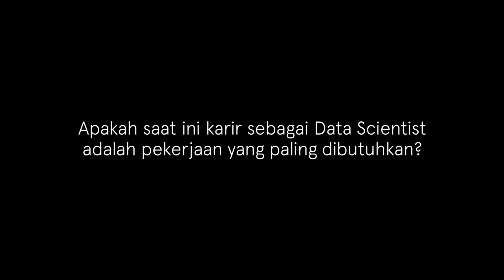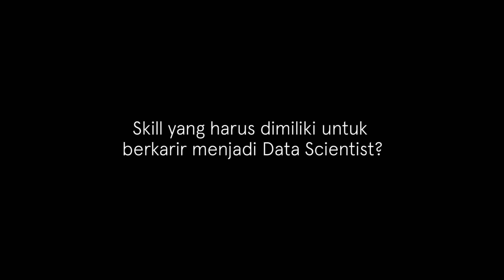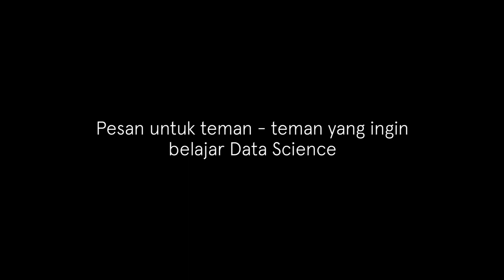PeluangKarier: Apakah Data Science adalah karier yang paling dicari di 2019?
Data Science menjadi semakin populer diperbincangkan saat ini!
Lalu apa benar karier di bidang Data Science sedang banyak dicari oleh hampir semua perusahaan?
Yuk simak obrolan Tim Purwadhika dengan Muthia Bianda, Data Analyst di HappyFresh Indonesia dan Idha Kristiana, Data Scientist di salah satu Bank Swasta terbesar di Indonesia.
Purwadhika TV is an official Youtube channel of Purwadhika Startup & Coding School.